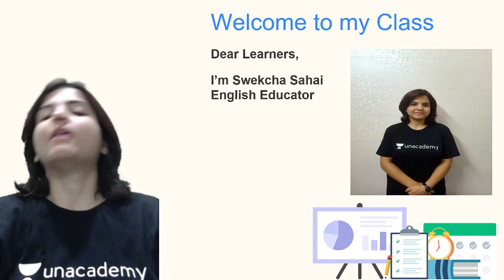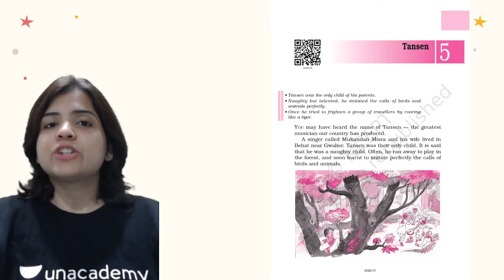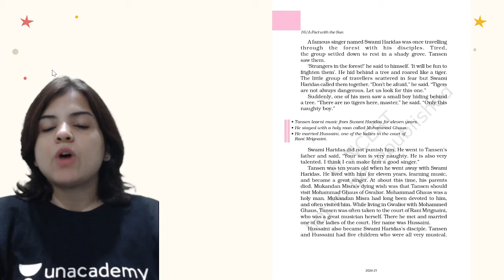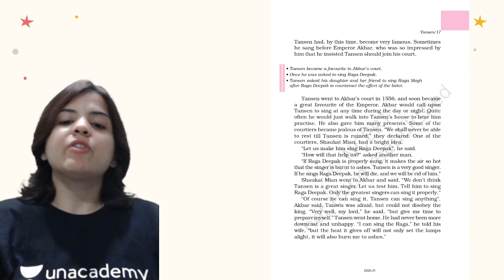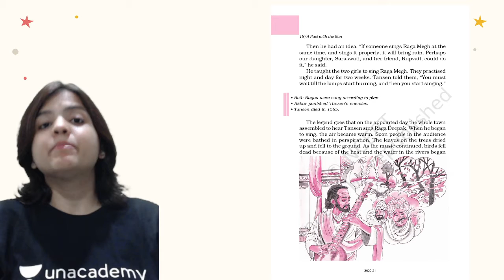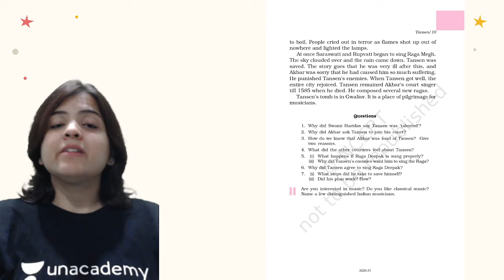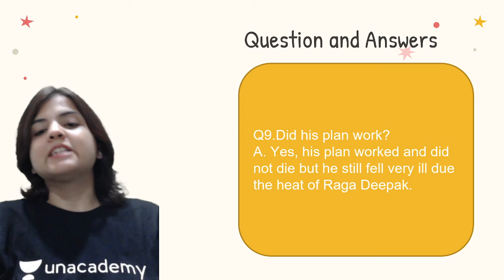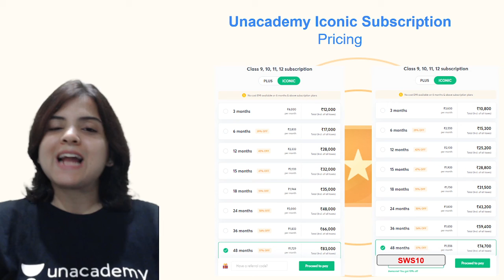Tansen | Chapter 5 | English | Class 6 | Class Apart | Swekcha Sahai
In this session, "Swekcha Sahai" will be teaching about "Tansen" from Chapter 5 of Class 6 English.
If you are curious to learn about Class 6 English with an easy explanation of topics and full chapter questions and answers then watch this video.

1. Learn from your favorite Educator
2. Dedicated DOUBT sessions
3. One Subscription, Unlimited Access to Live Online Classes and Videos
4. Real-time interaction with best-in-class teachers
5. You can ask doubts in live online classes
6. Limited students in each Online Class
7. Download the videos & watch them offline